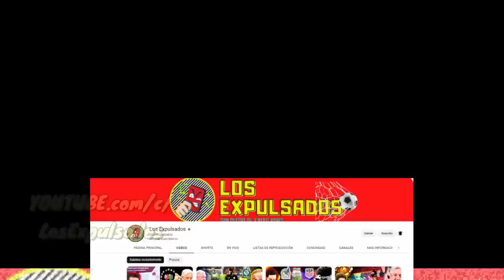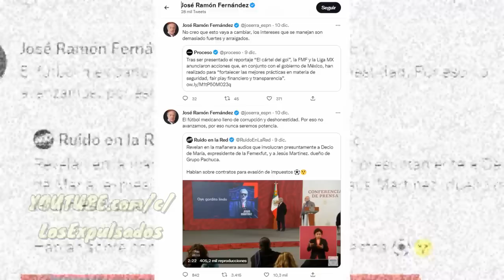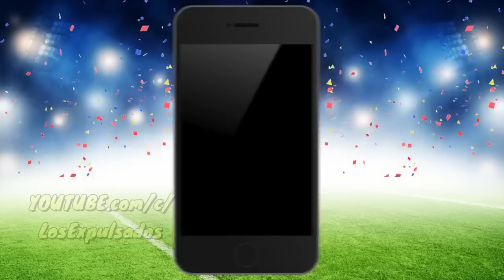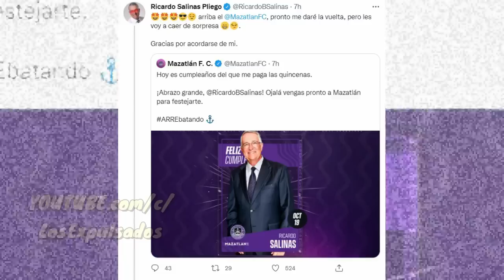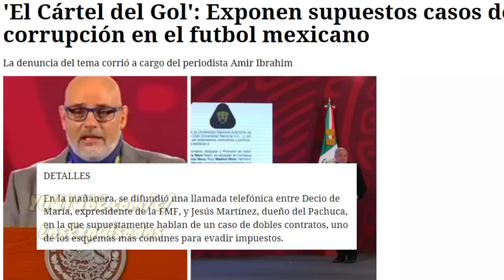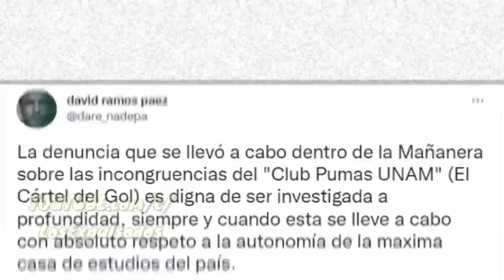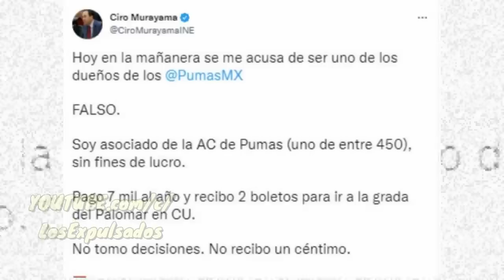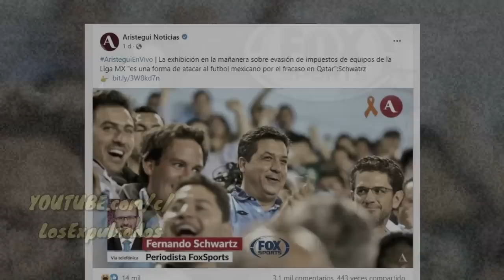¡COMO MOMIAS! CALLÓ LA TV Y LA LIGA MX Ante Las EVIDENCIAS Del CÁRTEL Del GOL | Los Expulsados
Las secuelas del Cártel del Gol de Amir Ibrahim dejan secuelas en la Liga MX y quienes la gobiernan, sin embargo, el silencio otorga, las televisoras y los medios tradicionales callaron, ¿por qué? ¿acaso les cuesta ser autocríticos? ojo con lo que consumes.